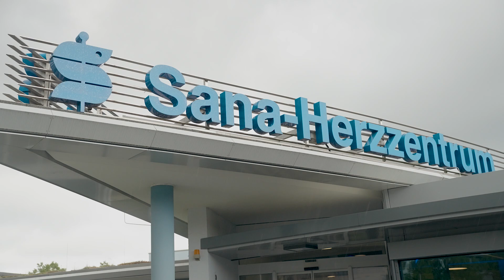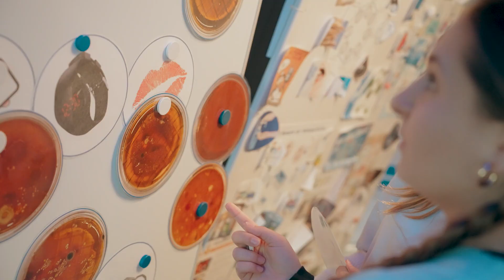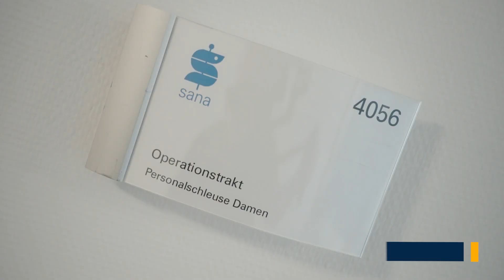Sana-Herzzentrum Cottbus: Zukunfstag 2024 bietet spannende Einblicke in den Berufsalltag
Einen Tag lang wie ein Herzspezialist oder ein Pflegeprofi fühlen - das konnten beim 22. Brandenburger Zukunftstag insgesamt 22 Schülerinnen und Schüler erleben, die zu Gast im Sana-Herzzentrum Cottbus waren.